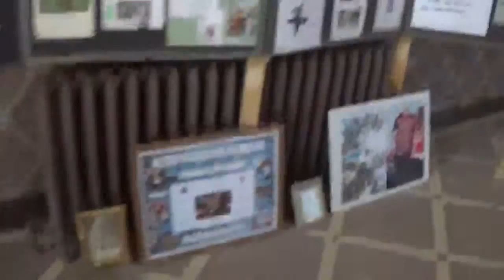St.Patrick's Roman Catholic Cathedral Armagh Walk Around With Westminster Chimes AT 1:30 PM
clock 1:30